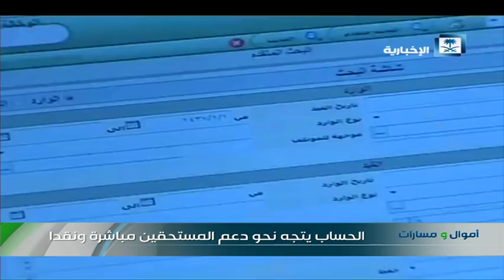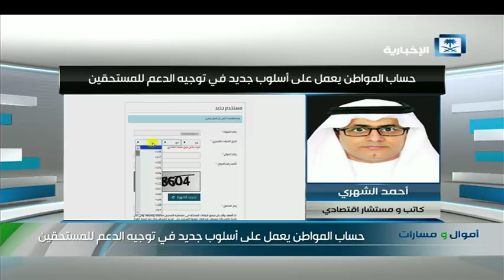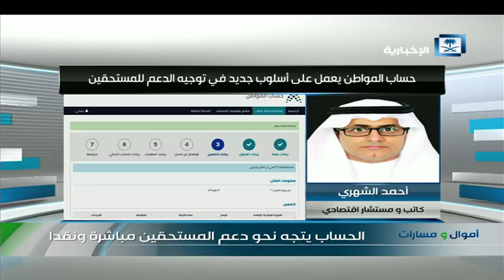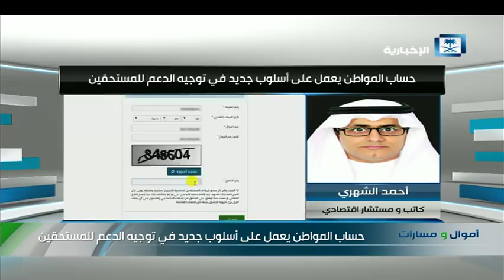حساب المواطن يعمل على أسلوب جديد في توجيه الدعم للمستحقين